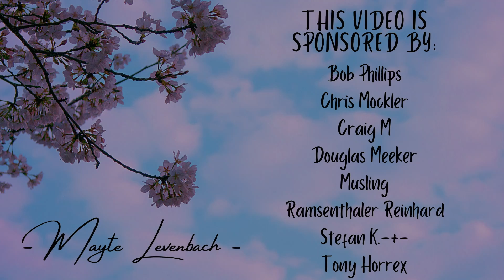Old School - Josie Dunne (cover) | Mayte Levenbach feat. Conrad Nuyts & Lito Levenbach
I found this song a whole while ago and loved loved LOVED the acoustic version of it! It just made me so insanely happy and the lyrics were so fun as well, that I just had to cover it! I asked Lito to join me on guitar and Conrad for some percussion and I'm really happy with how it turned out! The video shooting caused a nice reunion between us all in the place where we've spent many hours last year and the entire project was just so fun! I really hope you enjoy our version of this song and I hope you can see the joy in our faces as well! Much love!

Want to send me a tip or support me just for this once?

MY WEBSITE (with CD’s, DVD’s and more merch!)

Christmas Around Me (feat. Conrad Nuyts, Lito Levenbach & Steffie de Konink)

CREDITS ⭐︎
Instruments:
  Conrad Nuyts - Cajon & tambourine
  Lito Levenbach - Acoustic guitar
  Mayte Levenbach - Vocals
Mixed by - Conrad Nuyts
Original artist - Josie Dunne

Videographer - Conrad Nuyts
Location - Primary school "De Voorsprong", The Hague (The Netherlands)

Bob Phillips, Chris Mockler, Craig M, Douglas Meeker, Musling, Ramsenthaer Reinhard, Stefan K.-+-, Tony Horrex